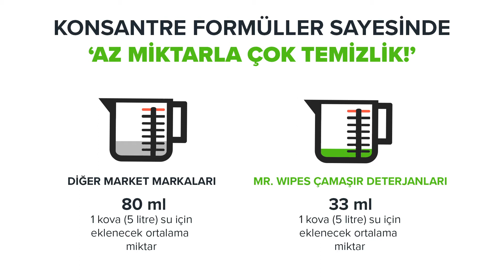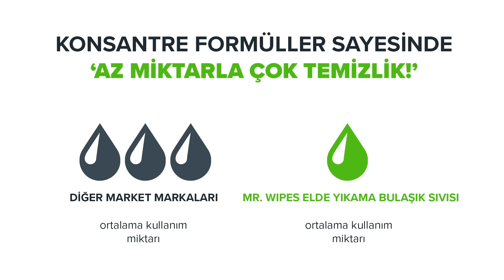Farmasi Mr. Wipes Bio Home Yenilendi! Şimdi daha yeşil ve daha etkili!